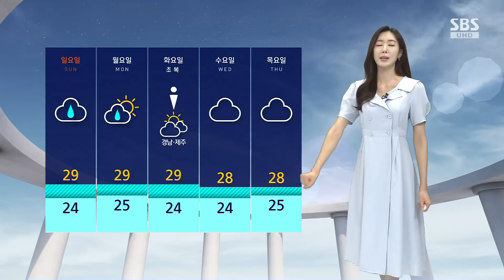[날씨] 일요일 전국에 비 소식…경기 내륙 최대 80mm↑ / SBS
오늘(7일)은 본격적인 더위가 시작된다는 절기 '소서'입니다.

오늘은 중부와 남부 지방의 하늘 표정이 사뭇 다른데요.

보시는 것처럼 중북부 지역에는 폭염주의보가 내려졌고요.

충청이남 지역에는 호우 특보가 내려진 가운데 지금도 곳에 따라서 강한 비가 쏟아지고 있습니다.

현재 레이더 영상을 보시면 이렇게 영남 지역을 중심으로 붉은색의 강한 비구름이 자리해 있고요.

비구름이 차츰 동쪽으로 물러나면서 서쪽 지역은 비가 그쳐가고 있습니다.

이 비는 내일 아침에는 대부분 그치겠습니다.

다만 남해안과 제주도는 모레 아침까지 이어지면서 앞으로 많게는 100mm 이상의 호우가 더 쏟아지는 곳이 있겠습니다.

비 피해 없도록 주의하셔야겠습니다.

일요일인 모레는 전국적으로 비 소식이 나와 있습니다.

보시는 것처럼 비의 양은 5에서 최고 60mm가량이 되겠고요.

그중에서 경기 내륙과 충청 북부, 전북은 최대 80mm 이상이 쏟아지는 곳도 있겠습니다.

주로 오후 시간대 강한 비가 예상되는 만큼 주말 계획에 참고하셔야겠습니다.

내일은 대체로 날만 흐리겠고 중부와 전북, 경북 곳곳에만 소나기 예보가 나와 있습니다.

자세한 낮 기온 보겠습니다.

서울이 31도, 내일은 남부 지방도 30도 가까이 오르겠습니다.

다음 주에는 정체전선이 남북을 오르내리면서 장맛비가 자주 내릴 것으로 보입니다.

또 서울에서도 밤더위가 더 심해질 전망입니다.